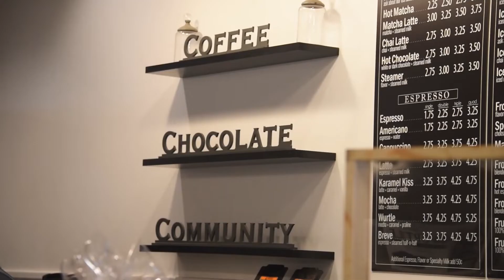Small Business Development Center: Winans